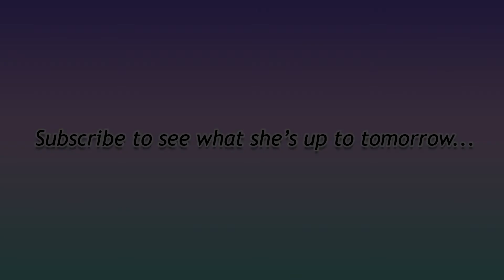Bird Box Cam - Day 14